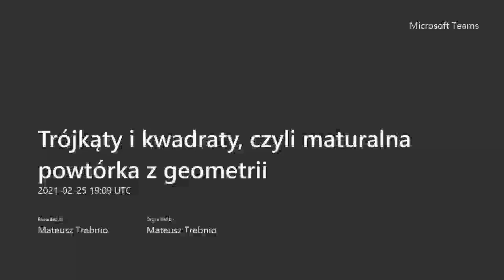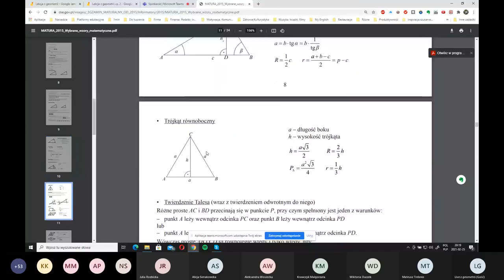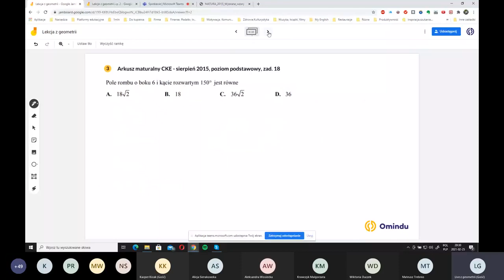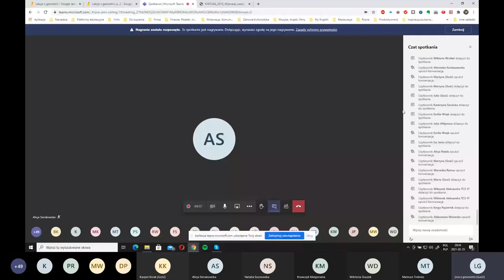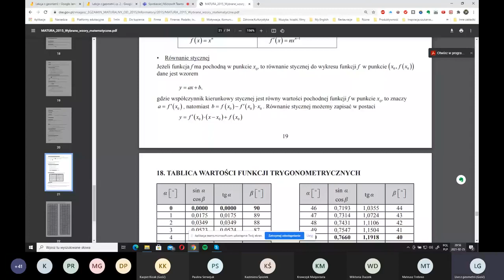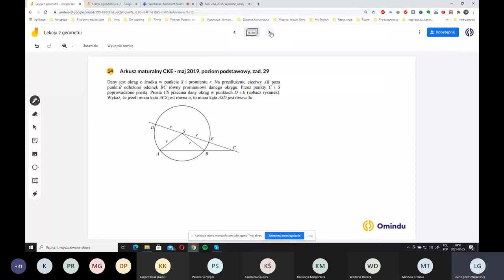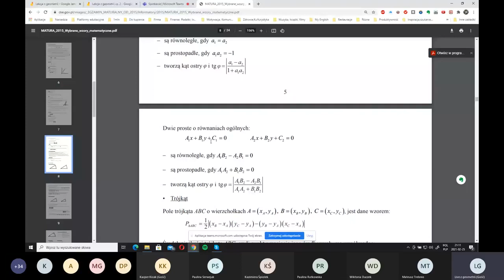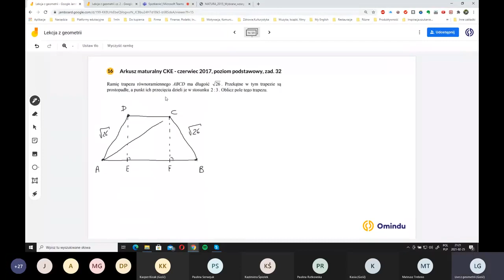Trójkąty i kwadraty czyli powtórka z geometrii - Michał Barylski, Omindu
Powyższy film jest zapisem wideo spotkania w ramach projektu Maturalnie z NZS z dnia 25 luty 2021 roku.
Słyszysz trójkąty i kwadraty i myślisz o kolejnej piosence?🔻▫️
Nie tym razem!
Niezależne Zrzeszenie Studentów Uniwersytetu Kardynała Stefana Wyszyńskiego zaprasza Was na kolejne spotkanie w ramach projektu Maturalnie z NZS 🔥
Tym razem bierzemy się za zadanka z geometrii. Jeżeli jesteś osobą, której geometria spędza sen z powiek, a jakiekolwiek zadanie wywołuje dreszcze grozy to ten live jest dla Ciebie 🤯 😱
Już 25 lutego o godzinie 20:00 spotykamy się na Facebookowym live z Michałem Barylskim, który zawodowo udziela korepetycji, a nawet ma swoją firmę, która się tym zajmuje👌🏻
Kto może przyjść? Każdy, spotkanie jest darmowe i nie obowiązują zapisy ❤️
Ile potrwa? Spotkanie potrwa 1,5 h 🕒
Co w programie? Rozwiązywanie zadań z geometrii na poziomie matury podstawowej
Michał Barylski to twórca Szkoły Omindu- prawdopodobnie pierwszej w Polsce szkoły kształcenia indywidualnego online 🎓💻
Zawodowy korepetytor z 14-letnim doświadczeniem. Inżynier Politechniki Warszawskiej 👨🏼‍🎓